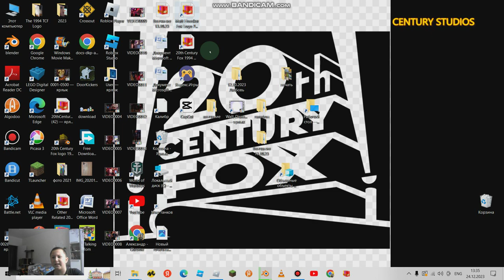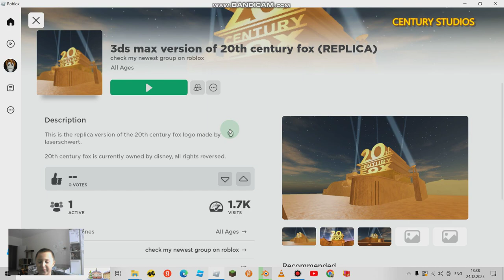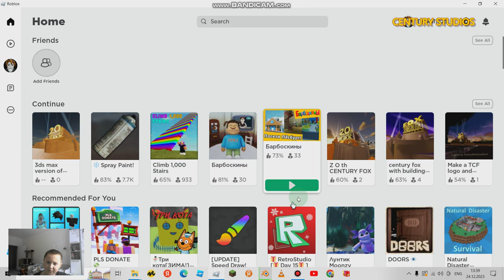i playing!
note